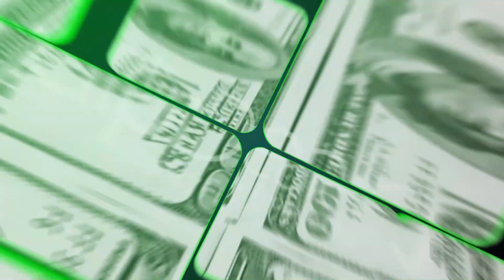Osservatorio AIM 2019: Gian Mauro Calligari (Nexia Audirevi), il dato contabile è fondamentale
In occasione della presentazione della quinta edizione del rapporto "Osservatorio AIM Italia" curato da IRTop Consulting, Money.it ha intervistato Gian Mauro Calligari, Managing Partner di Nexia Audirevi. Il manager ha parlato dell'importanza del dato contabile nel percorso di quotazione e nella fase successiva